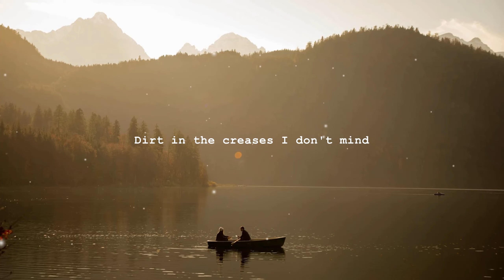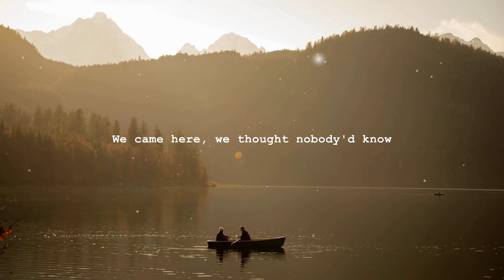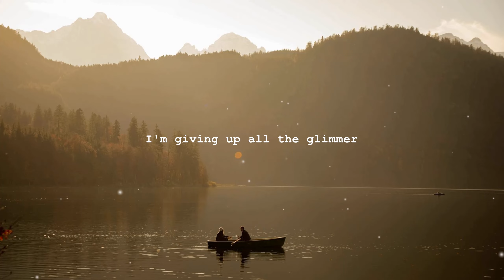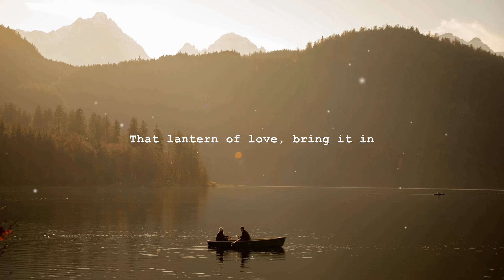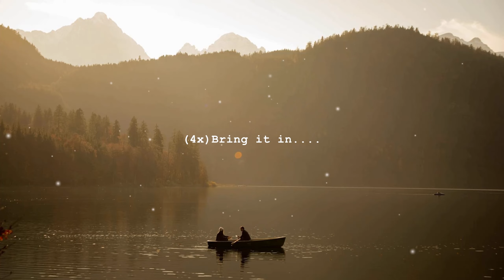The January Lanterns - Lantern of Love (LYRICS)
Welcome to INDIE FOLK CORNER
Music on world off

♪ Lyrics:

Folk music fits my furniture fine
Dirt in the creases I don't mind
In this old kitchen all the kids are running
I used to sit here quietly strumming
Bring that lantern closer and my selfishness down
You pity the poor to no end
My worries and my fears run away like a child
That lantern of love, bring it in
Watching the sunset on a dead-end road
We came here, we thought nobody'd know
The times are changing, but the town can't keep up
Lonely are the trains when nobody looks up
I'm giving up all the glimmer
All the filler of a thrilling life
I'm walking out on perfection and what it might be like
I'm stopping and dropping it all
To be your cave in the cold, the wind and the snow
And the pouring rain
The pouring rain
The pouring rain
Bring it in
Bring it in
Bring it in
Bring it in
Bring it in